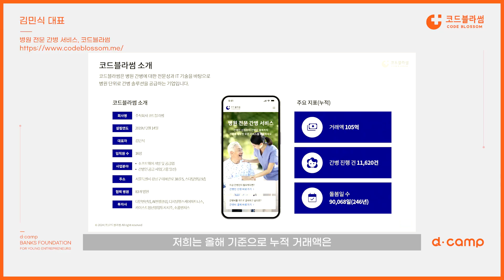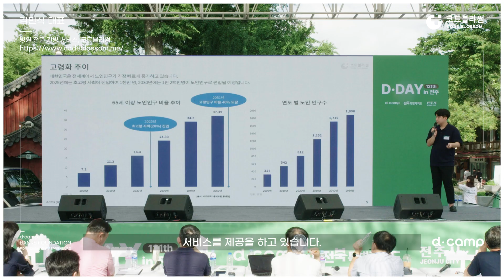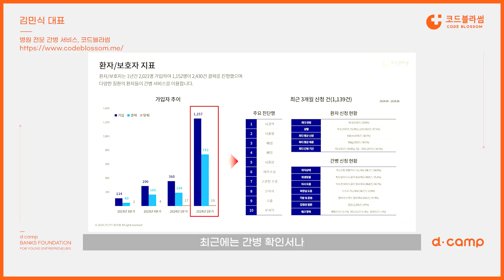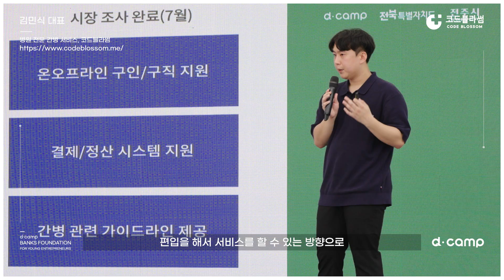[2024-7월 디데이] 병원 전문 간병 서비스, '주식회사 코드블라썸'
2024년 7월 디데이는 전라북도 내 비즈니스 도입을 희망하는 스타트업 8개사와 함께 했습니다.
실제 고객들을 만나며, 제품/서비스를 검증 받고 있는 스타트업들을 만나보세요🎈

1️⃣ 전자영수증을 기반으로 한 상점 홍보 채널 제공 서비스, '주식회사 올링크'
2️⃣ 쉽고 간편하게 떠나는 맞춤 여행 솔루션, AI 여행 비서 '주식회사 트립빌더'
3️⃣. 삶터, 쉼터, 일터 문제를 해결하는 디지털트윈 솔루션, '주식회사 비트리'
4️⃣ 병원 전문 간병 서비스, '주식회사 코드블라썸'
5️⃣ 친환경 물류 선도를 위한 콜드체인 특화 전기트럭 특장차, '이브이앤솔루션 주식회사'
6️⃣ 수요에 따라 공급 조절이 가능한 친환경 무인 주차 플랫폼, '탄력주차'
7️⃣ 농산업의 반도체 “종묘” 시들링 파운드리가 시작됩니다. '주식회사 파이토리서치'
8️⃣ 관광융합형 다중투입방식 페트병 수거로봇, '모이지'

🏢 협력기관
전북특별자치도, 전주시

📋 참여투자사
스케일업파트너스, 크립톤, 소풍벤처스, 인라이트벤처스, 엑스플로인베스트먼트